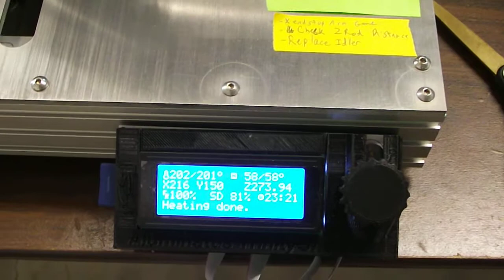340mm Rook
As you can see...the issues of moving bed get worse as you go higher